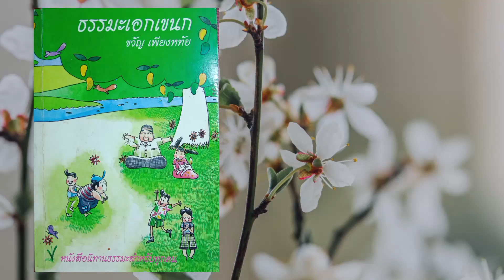พระอานนท์ นิทานอิงธรรมะสำหับทุกคน